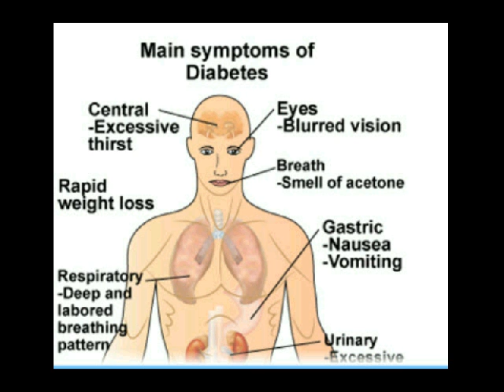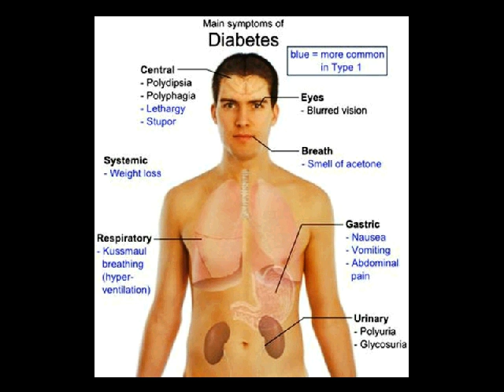obat sakit diabetes